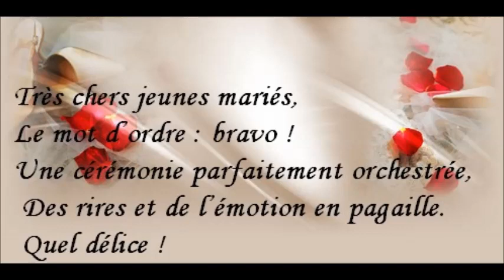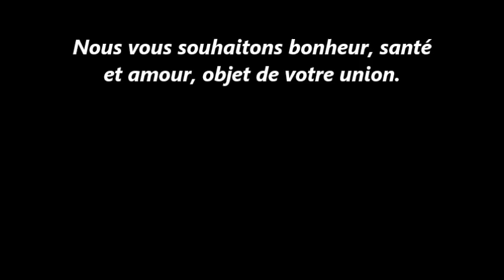Carte Et Texte Pour Félicitations De Mariage